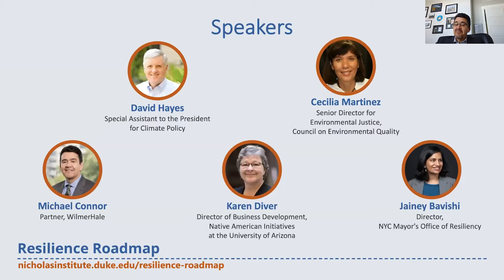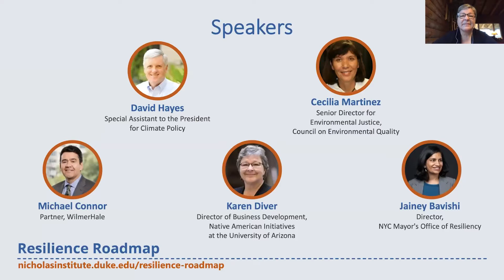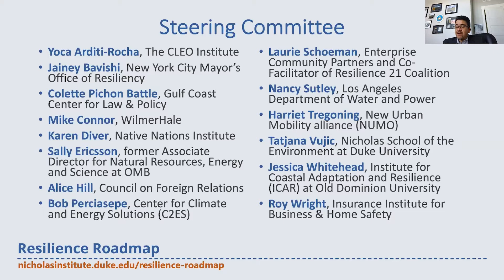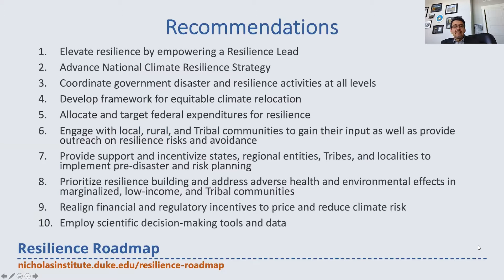Climate Resilience: An Urgent Opportunity for U.S. Leadership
As world leaders prepared to attend the Leaders Summit on Climate, the Resilience Roadmap project convened this one-hour conversation to hear from resilience leaders inside the Biden-Harris Administration and from Tribes and other sub-national voices. The Resilience Roadmap is a non-partisan project convened in 2021 by Duke University's Nicholas Institute for Environmental Policy Solutions and Susan Bell & Associates.

(NOTE: We experienced some technical difficulties with one of the speakers’ audio at the beginning of the webinar. We apologize for any inconvenience.)

Featured speakers were:

- David Hayes, Special Assistant to the President for Climate Policy
- Cecilia Martinez, Senior Director for Environmental Justice, Council on Environmental Quality
- Michael Connor, Partner, WilmerHale
- Karen Diver, Director of Business Development, Native American Initiatives at the University of Arizona
- Jainey Bavishi, Director, NYC Mayor's Office of Resiliency

You can find more information about the Resilience Roadmap project, including its initial, high-level recommendations to the Biden-Harris Administration,

This event was part of U.S. Climate Action Week, convened by The Climate Group to bring together side events, announcements, and other key moments to complement the Leaders Summit on Climate.